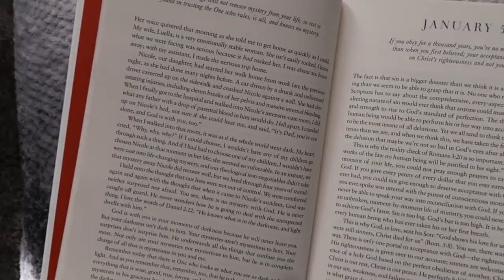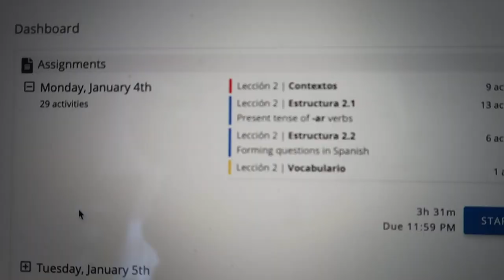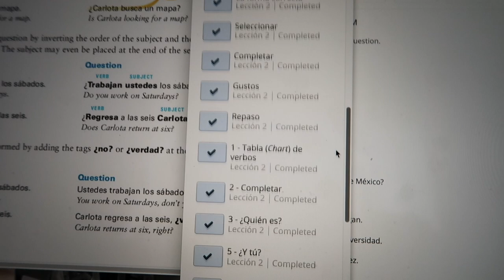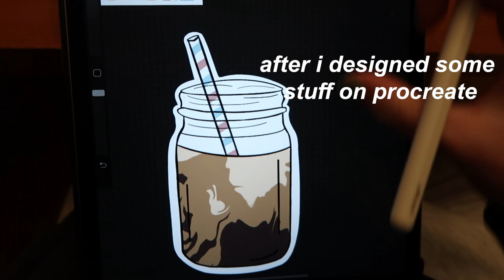online school DAY IN MY LIFE vlog *productive* (online class, hot cocoa bombs, workout, 2021 goals)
online school DAY IN MY LIFE vlog *PRODUCTIVE* (taking an online class, morning workout, new devotional book, self care, hot cocoa bombs, how I make my coffee, and talking about my 2021 goals)

Hi guys! today I am doing a day In my life vlog where I take you guys along with me through my day of online school! It was a productive day and I got a lot done! I hope you enjoy!!!

New Morning Mercies (my favorite devotional book!)

FAQ:
☁️ how old are you?
I’m 18
☁️ what do you use to edit?
iMovie
☁️ how do you make your thumbnails?
I use phonto , vsco, and picmonkey!

Let all that you do be done in love 💓 1 Corinthians 16:14